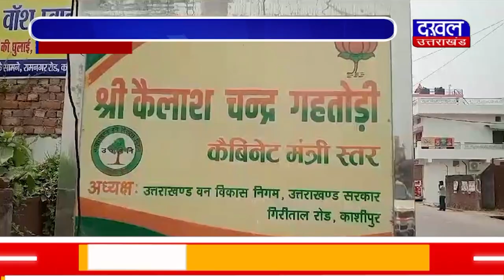DAKHAL NEWS सीएम धामी ने दिया कंधा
सीएम धामी ने दिया कंधा
जमीन से जुडे नेता थे कैलाश गहतोड़ी